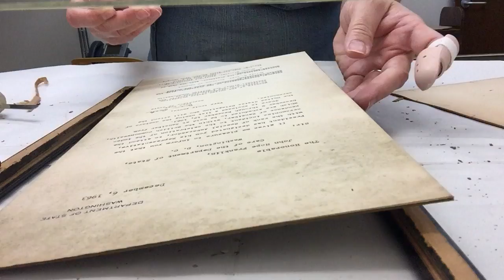De-framing Archival Documents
Conservation is often asked to take archival documents out of frames. This is a video of that process.

Video has no audio except for ambient noise from the lab.